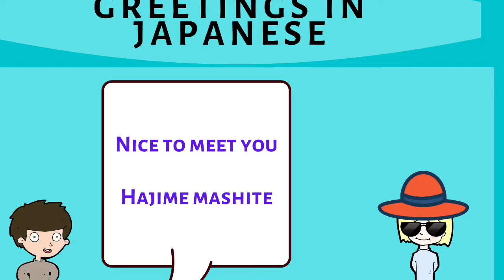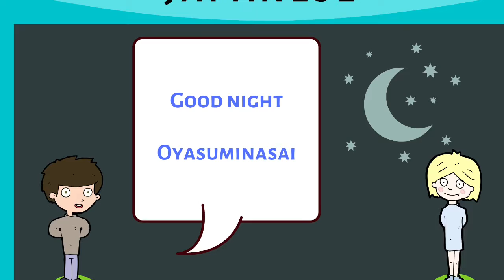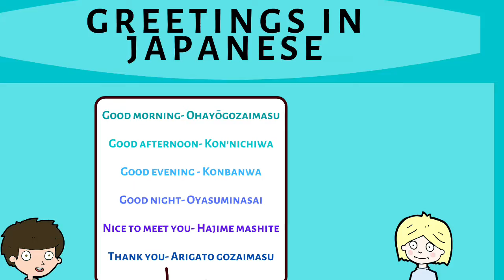Japanese Lesson 3: Greetings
Ms. Chitra teaches how to greet people in Japanese!